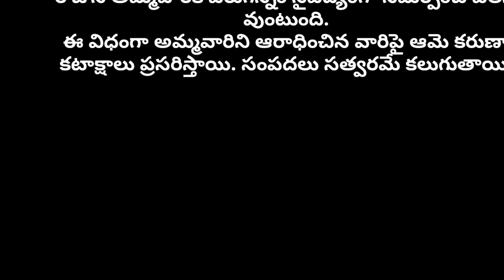లక్ష్మీదేవి అనుగ్రహించాలంటే ఏం చేయాలి. లక్ష్మీదేవి కరుణాకటాక్షాలు మనకి కలగాలంటే ఏం చేస్తే మంచిది.